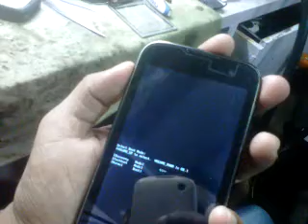micromax a88 hard reset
siddik